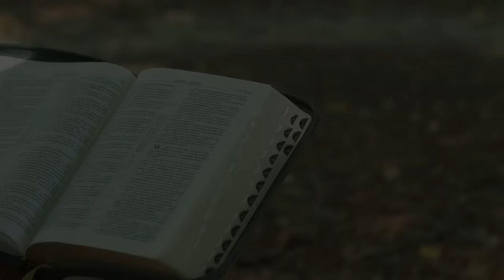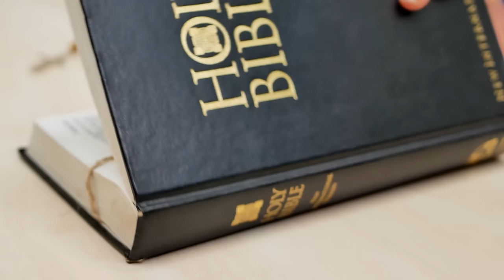niedziela, 4 lutego 2024, V Niedziela Zwykła